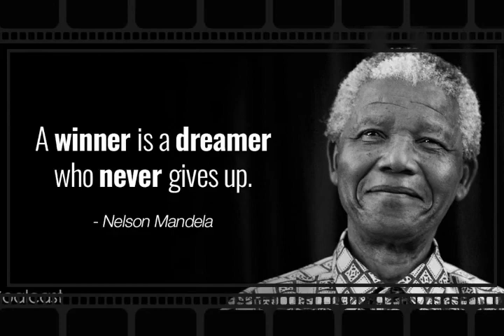Famous Speech Of Nelson Mandela | Malayalam Translation